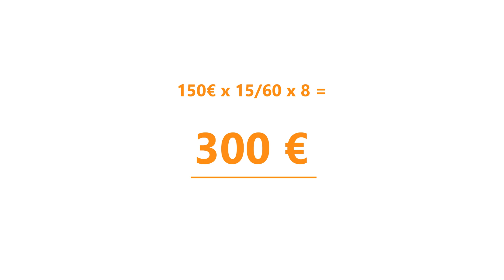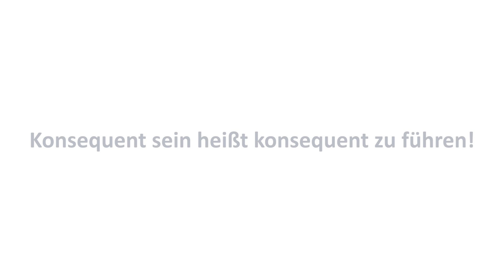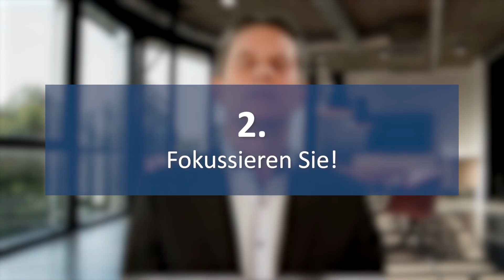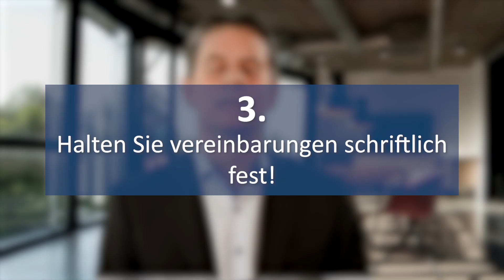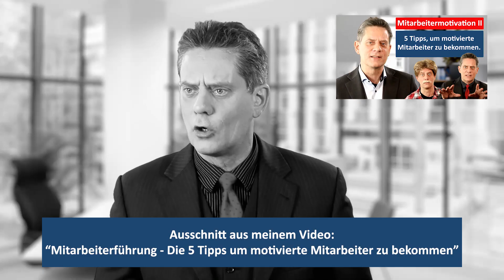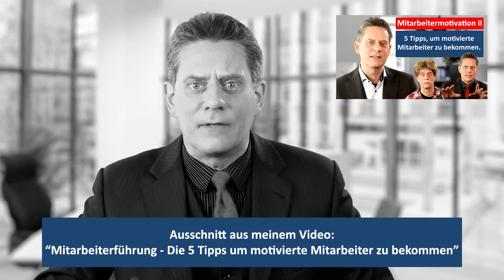Konsequent sein als Chef! Sieben Tipps um im Führungsalltag konsequenter zu werden!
Der Chef ärgert sich: Die Unternehmensziele wurden nicht erreicht, Beschlüsse nicht umgesetzt und Kundentermine nicht gehalten. Es reicht!

Konsequent sein: Warum fällt das als Chef so schwer? Was können Sie als Chef tun, um in Ihrem täglichen Handeln konsequenter zu werden?

In diesem Video erfahren Sie, mit welchen 7 Tipps Sie als Führungskraft konsequenter werden.

Als Chef und Führungskraft müssen Sie konsequent führen. Was heißt das? Sie müssen Ziele richtig definieren und mit den Mitarbeitern geeignete Maßnahmen vereinbaren.

Damit Ihre Mitarbeiter diese Maßnahmen auch umsetzten, müssen Sie deutlich machen, dass Ihnen die Ergebnisse auch wichtig sind.

Wenn Sie die Ergebnisse nicht kontrollieren, kann der Anschein entstehen, dass Ihnen die Ergebnisse und auch die dafür notwendige Arbeiten egal sind oder zumindest nicht sehr wichtig! Ihre Mitarbeiter verhalten sich dann entsprechend. Fatal!